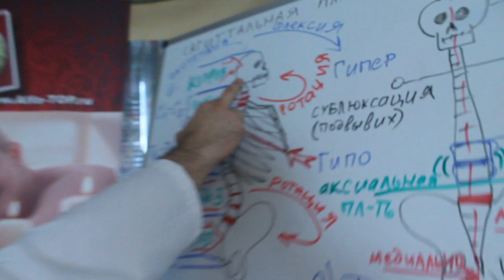Как поправить шейный лордоз, мануальная правка - Ч1